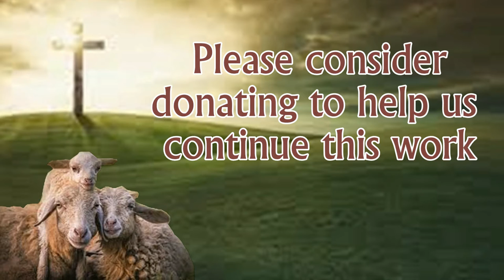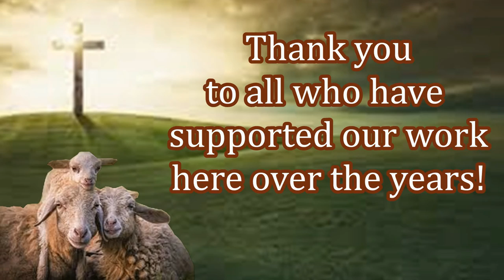New Believers in India Receiving Free Bibles!! Will You Make a Difference Today?